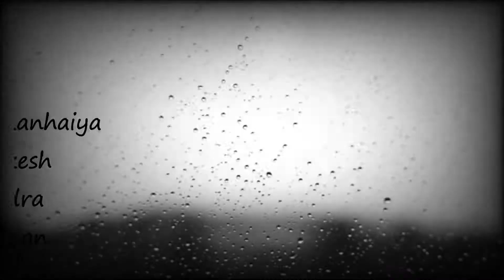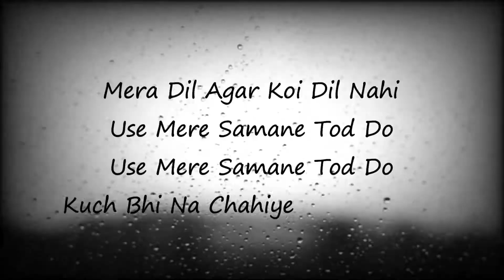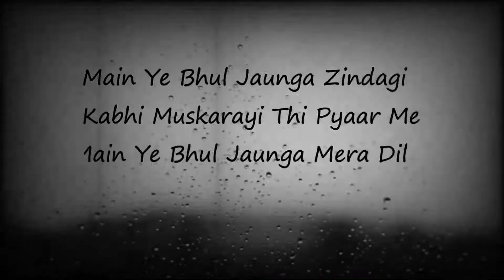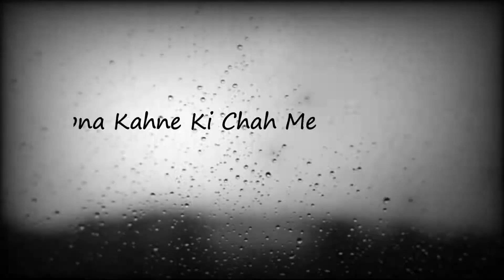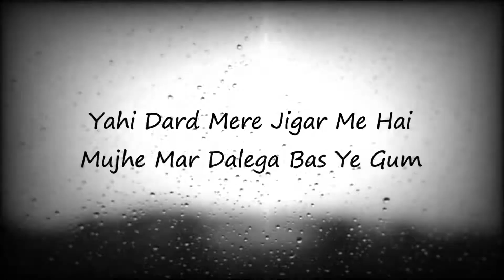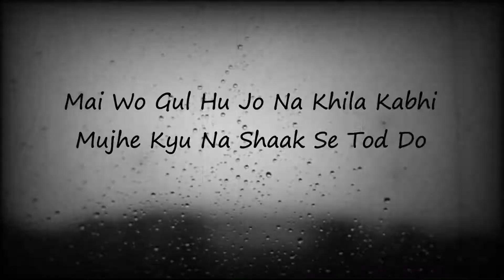Mujhe Mere Haal Pe Chhod Do Lyrics | Kanhaiya | Mukesh | Shailendra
Song Credits
Song- Mujhe Mere Haal Pe Chhod Do
Movie- Kanhaiya
Music Director- Shankar-Jaikishan
Lyricist- Shailendra

purposes only.